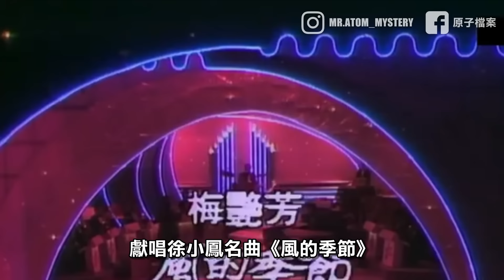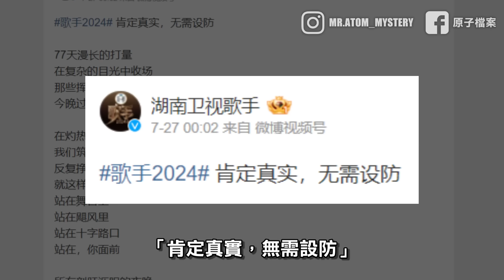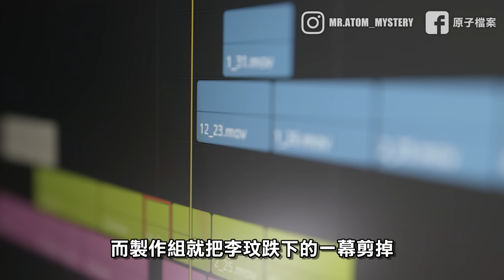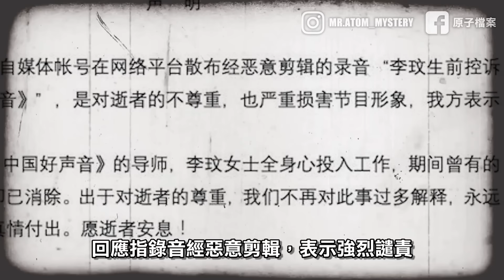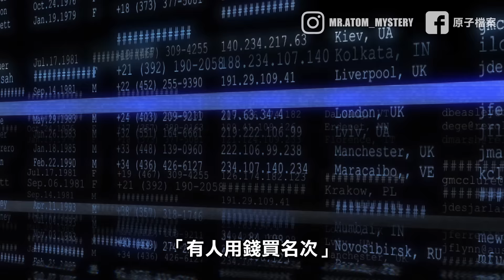兩個外籍歌手現場對話意外流出後，竟令歌唱比賽《歌手2024》爆出重大黑幕？！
在2024年，一個受到注目的中國歌唱比賽節目《歌手2024》，除了多個內地知名藝人參加，更有海外實力派歌手加入，但一段現場錄音流出後，卻被指節目埋藏了不可告人的黑幕，亦令近年中國歌唱比賽的爭議事件再被提起……